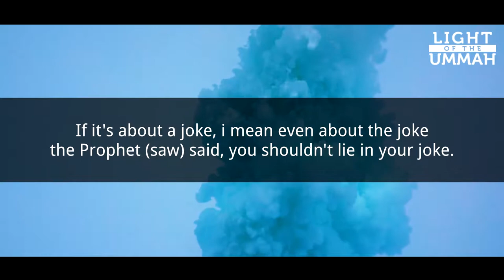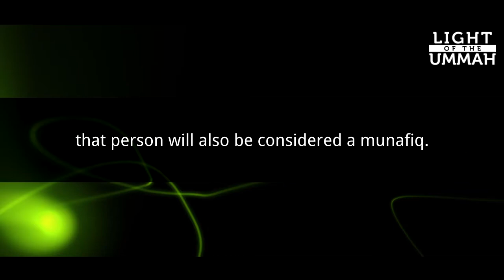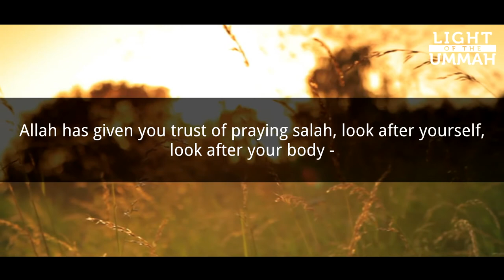3 Signs Of Hypocrites | English Subtitles